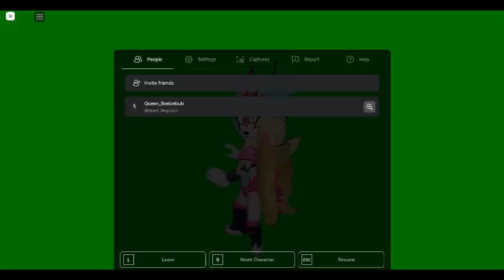Королева Вельзевул - Анимация 2